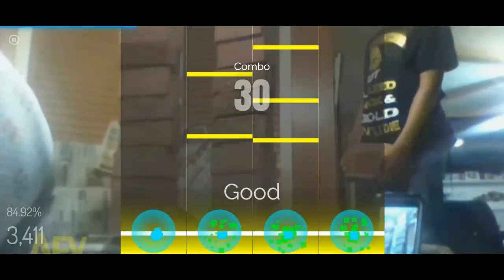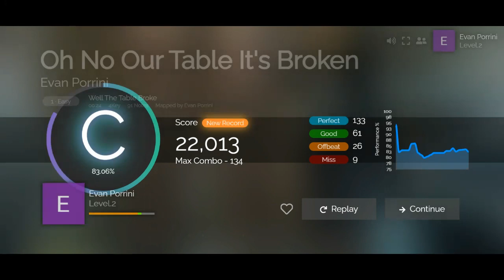Playing Oh No Our Table It's Broken On Rhythm Plus